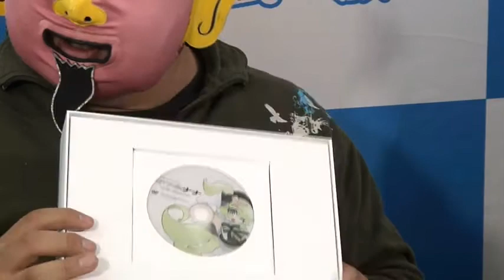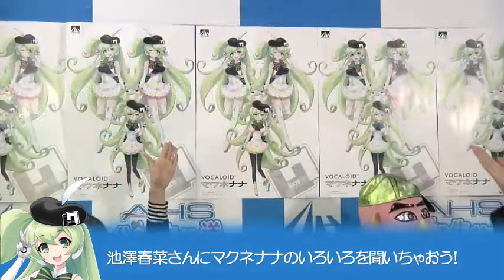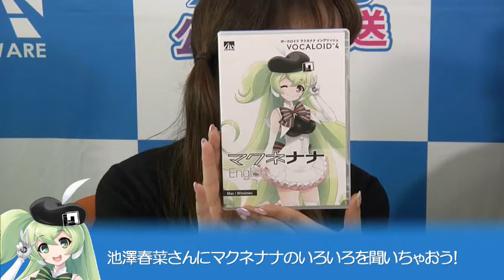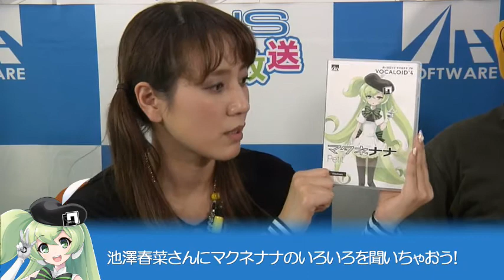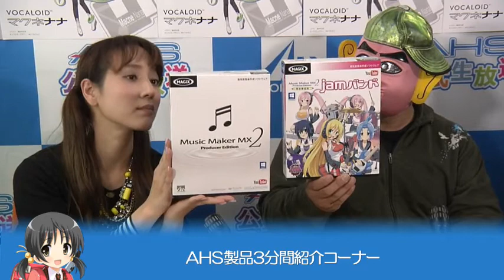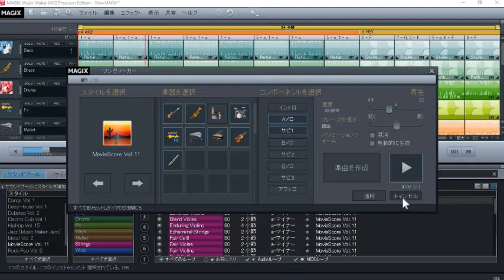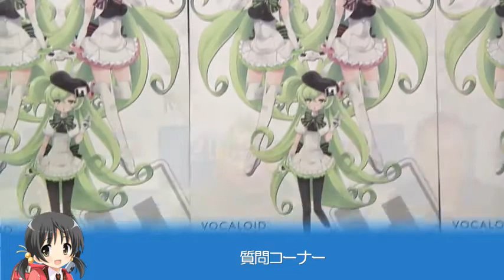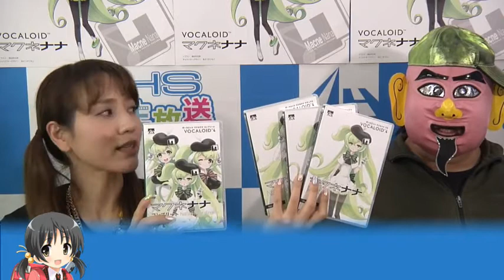AHS公式生放送 第112回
2016年11月10日放送回
ゲスト：池澤春菜さん

本日の内容紹介
・ニュースコーナー
・池澤春菜さん @haluna7 にマクネナナのいろいろを聞いちゃおう！
・3分間製品紹介コーナー
・次回予告